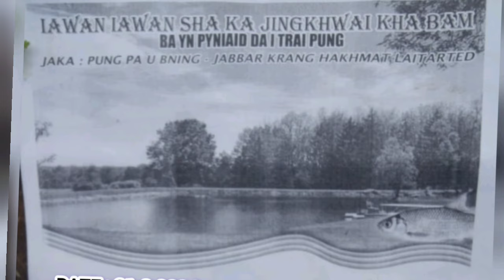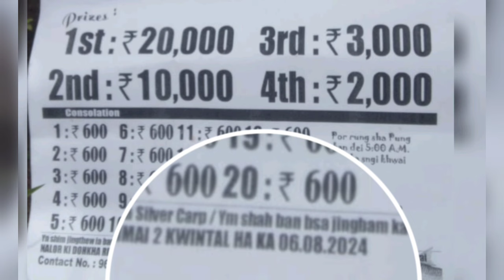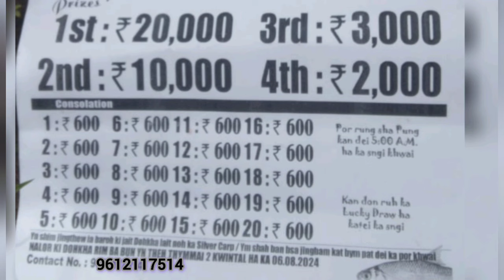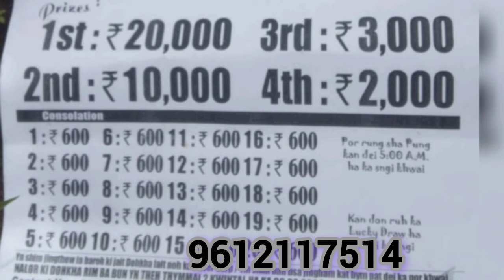naka 15(indepedent) shaka 31 la pynkynriah iaka jingiakop khwai_ka JINGPYNTIP ba kyrkieh_ Jabar